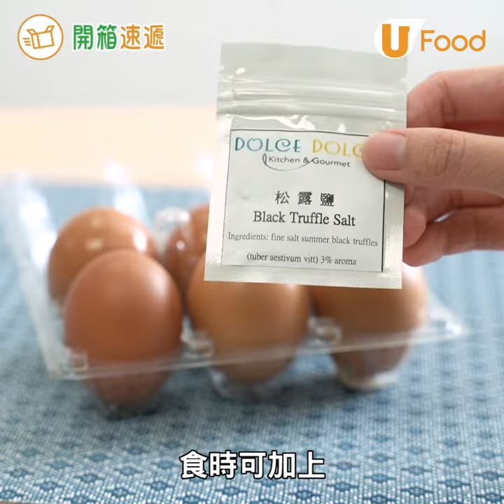【UFood開箱】打開即食溫泉蛋 滑捋捋有流心蛋汁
懶人恩物即開溫泉蛋！